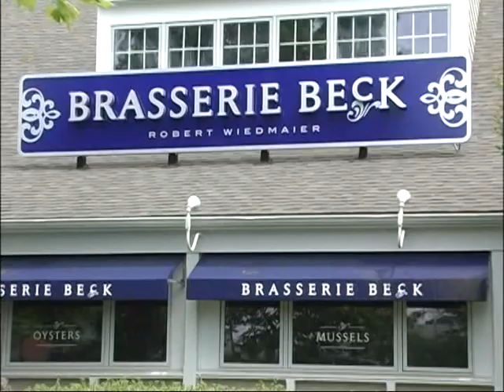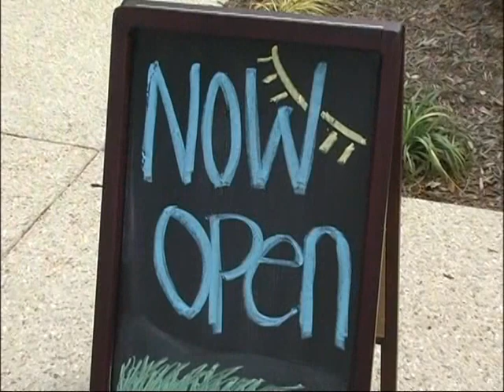Gaithersburg Business/CEO Profile: Brasserie Beck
Brasserie Beck is a contemporary European style brasserie in the "new urbanist" Kentland's community. The original location was opened by critically acclaimed, chef/owner Robert Wiedmaier in NW Washington D.C. in 2007. Wiedmaier stays true to his Belgian roots creating and cooking casual, affordable fare in the "brasserie style" of serving all day from lunch to late night. Beck is an ideal place for a quick meal anytime of the day; oysters from the raw bar, moules & frites with a trio of homemade dipping sauces, a Charcuterie Plate or the classic Belgian mainstay of Beef Carbonnade or Mountain Trout Amandine. Beck's stunning and spacious bar boasts the area's most comprehensive Belgian beer list outside Belgium with 17 draught beers and 150 offered by the bottle. This location also features an outdoor patio and sizable private dining space.

The City of Gaithersburgs Office of Economic Development oversees economic development programs and services, assisting existing and potential businesses and industries, preparing marketing materials and strategies, and acting as a liaison between the City and the business community.

For more information about economic development opportunities in the City of Gaithersburg:
gaithersburgmd.gov